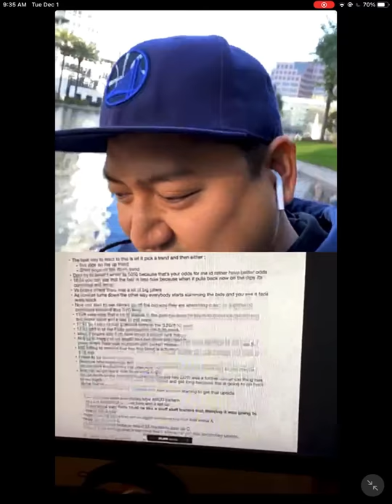3 Tips That Will STOP Your Trading Account From BLOWING UP w/ Bao*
In todays video Bao explains how to prevent your trading account from blowing up. Use these 3 tips to help your day trading account!